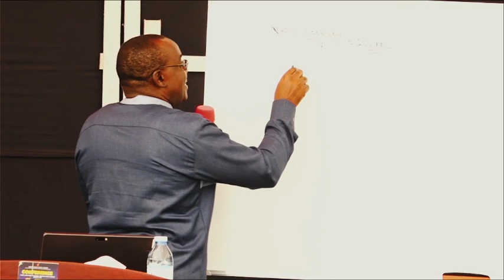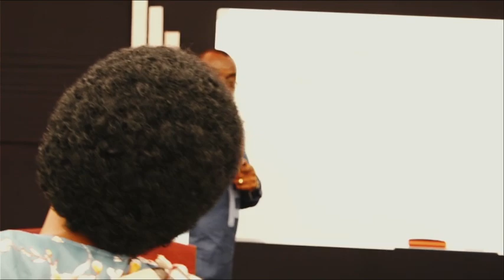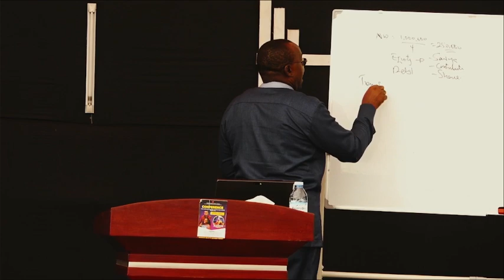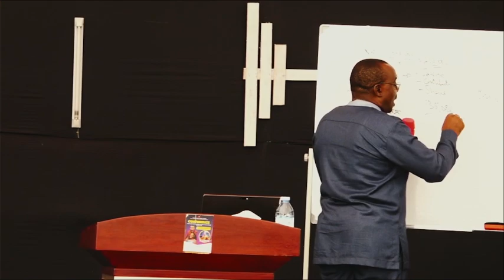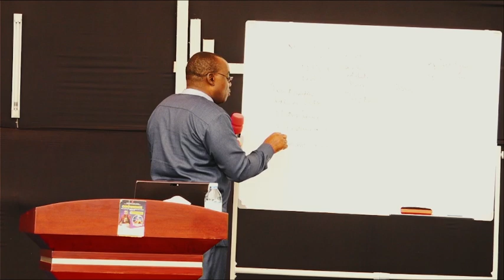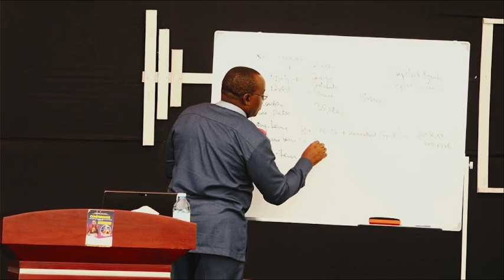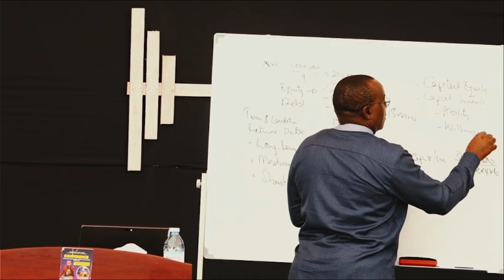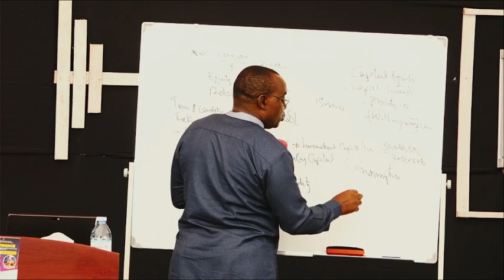Muyige enkwata yensimbi muvve mukusumagira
Muyige enkwata yensimbi muvve mukusumagir